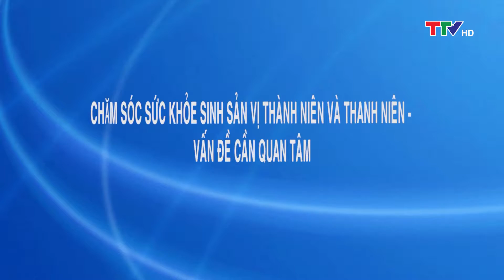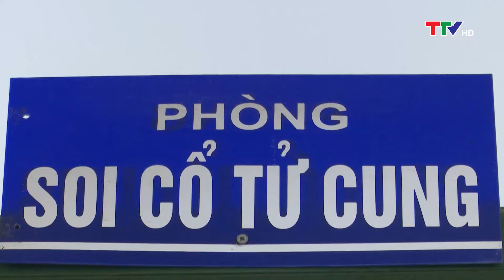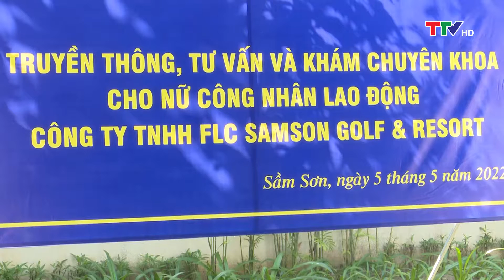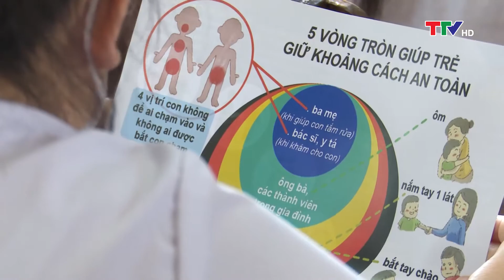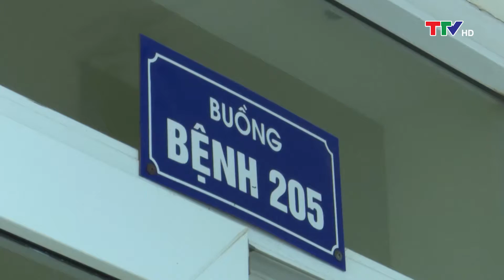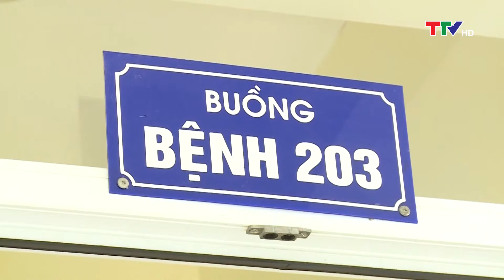Y tế và sức khỏe 16/05/2022